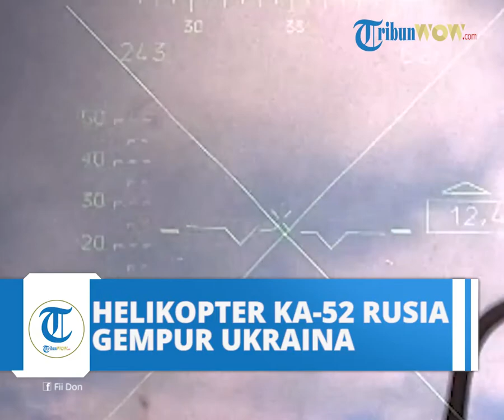Helikopter KA 52 'Aligator' Rusia Gempur Pertahanan Ukraina, Lakukan Serangan Lebih dari 5 Km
TRIBUN-VIDEO.COM - Kementerian Pertahanan Rusia membagikan rekaman Helikopter Serang KA-52 posisi Ukraina.

Helikopter andalan Rusia tersebut dikatakan menembaki persenjataan, benteng dan pusat komando Ukraina.

Rekamannya dirilis di Facebook, Senin (13/6/2022).

"Awak helikopter serang Ka-52 terlibat dalam operasi tempur untuk menghancurkan benteng AFU," tulis keterangan unggahan.

Selama penerbangan, pilot penerbangan militer meluncurkan misil ke markas unit AFU yang teridentifikasi.

Serangan udara dilakukan dari jarak lebih dari 5 kilometer.

Artikel ini telah tayang di Tribun-Timur.com dengan judul Video: Helikopter KA-52 'Aligator' Rusia Gempur Benteng Pertahanan Ukraina,
Penulis: Nur Fajriani D | Editor: Sukmawati Ibrahim